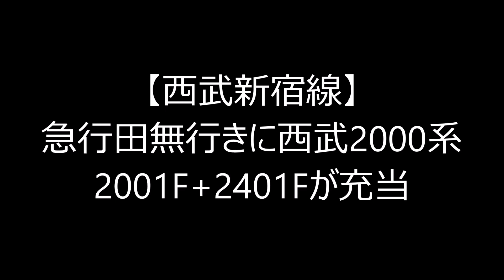【西武新宿線】急行田無行きに西武2000系 2001F+2401Fが充当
2021年9月3日（金）、現在のダイヤだといつもは黄色い電車ではなく 20000系や30000系、6000系で運行されることの多い、平日1日1本だけの「急行田無行き」2101電車ですが、この日は黄色い電車の2000系、それもトップナンバーの2001Fと2401Fの併結10両編成が充当されました。前日の車両故障に伴う、ダイヤ乱れの影響と思われます。
その急行田無行きを、上石神井駅で撮影しました。

なお以前、2000系の側面幕には「急行田無」「急行玉川上水」が無く、単にオレンジ色の「急行」表示をしていましたが、多摩湖駅への駅名改称に伴い幕が交換されたため、現在はそれぞれきちんと表示しています。